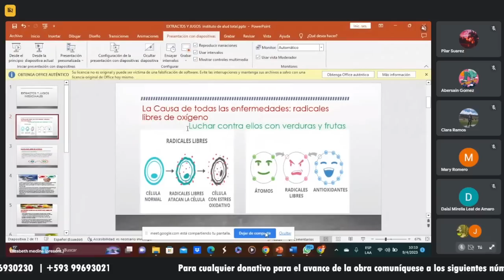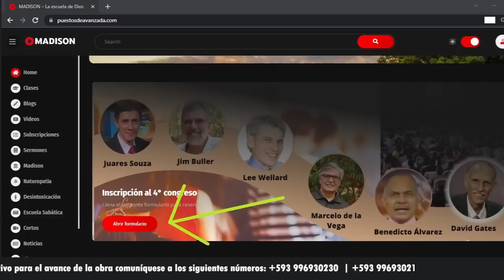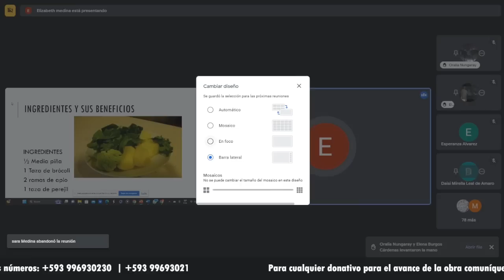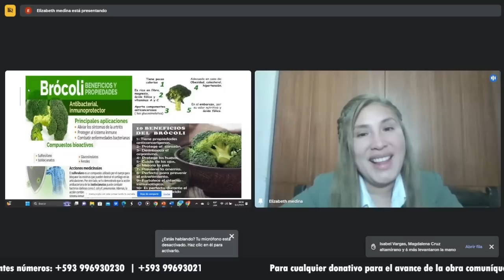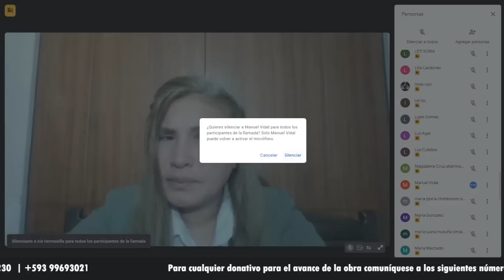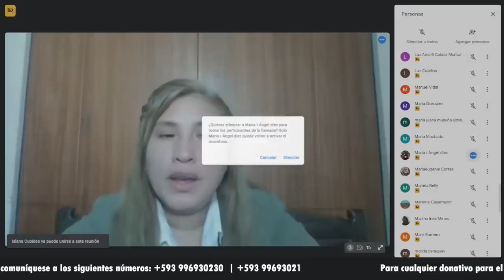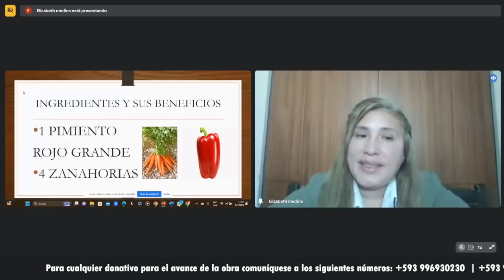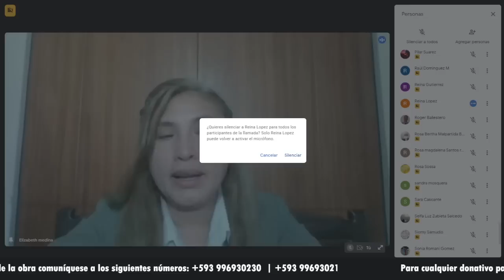🔴 NATUROPATÍA EDÉNICA | Dra. Liz Sánchez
SOS 3Ángeles, es un ministerio de vida, para vida eterna, sin fines de lucro, con el único propósito de compartir EL ÚLTIMO MENSAJE DE DIOS A LA TIERRA.

Cristo esta Viniendo y el Quiere que tu estés con el en el Cielo, Aceptaras su Invitación, Entrégate a el